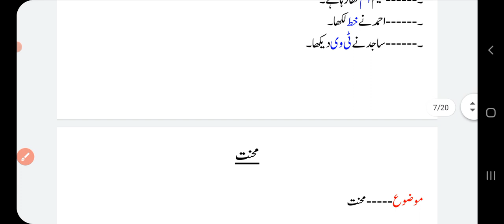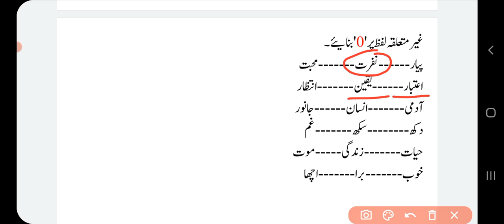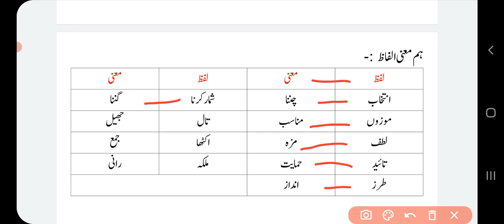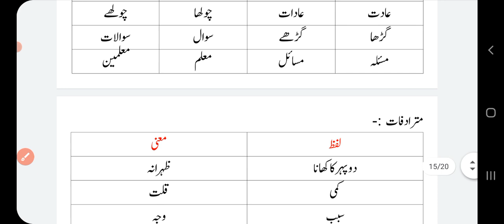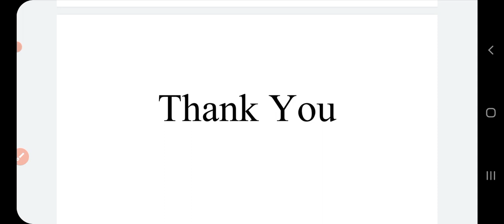4th Class URDU important point for AP/TS TET | Part-2 | اردو | aptet tstet apdsc ctet # apsgt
In this class we are going to discuss about 4th Class URDU textbook, which will help to improve our knowledge for ap tet, ts tet , ap dsc, ctet, deecet, trt, and more competitive exams.